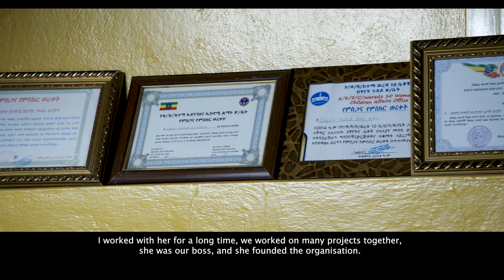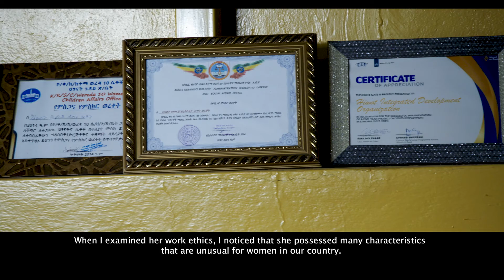Laureate Sister Tibebe Maco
Sister Tibebe Maco receives AWiB’s Lifetime Achievement Award at the Yearly AWiB WOE Celebration Gala on October 30, 2022